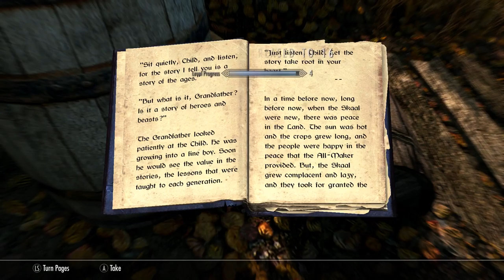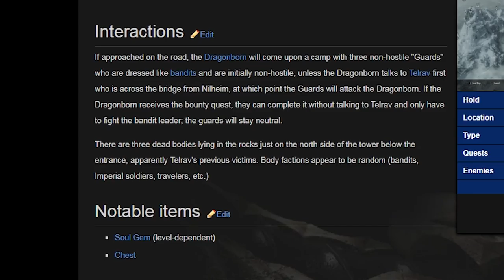Skyrim: The Cynical Swordsman Ep. 7: Massacre at Nilheim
In today's episode, Greymere finally reaches Nilheim, home of the notorious bandit leader known as "Bandit Leader", but things don't go as he expects.

A Skyrim let's play roleplaying an old mercenary trying to make enough money to retire and build a house.